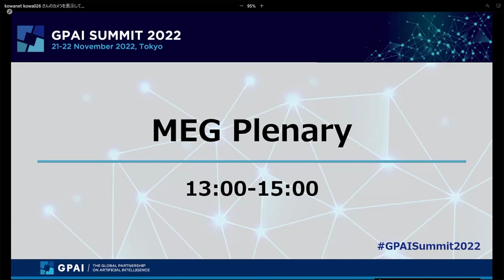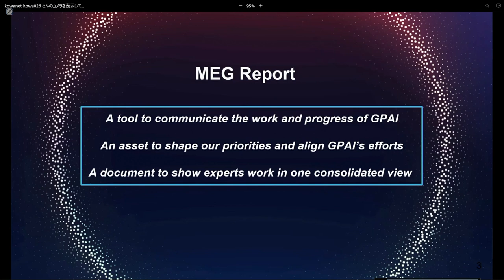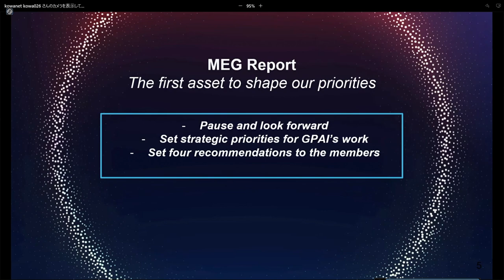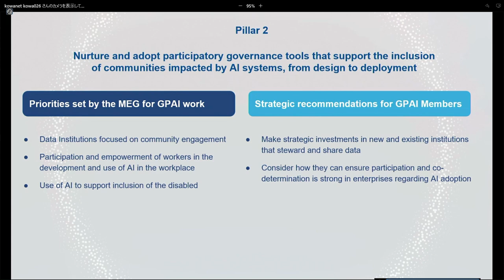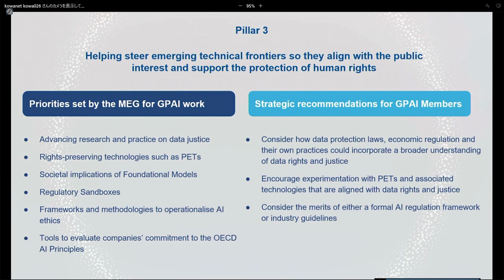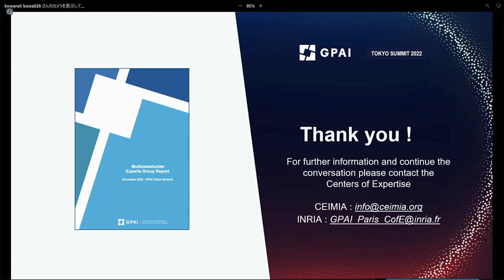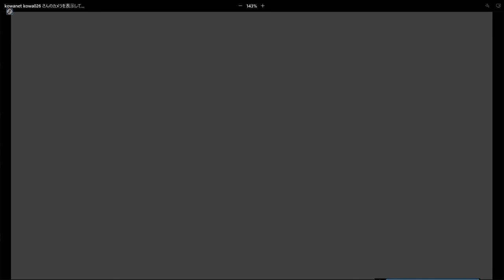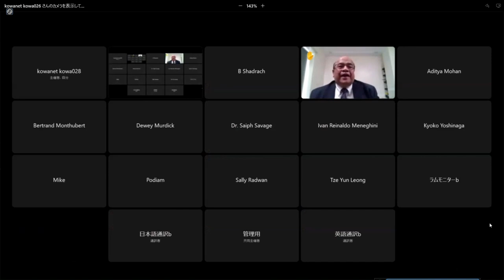MEG Plenary - GPAI Tokyo Summit 2022